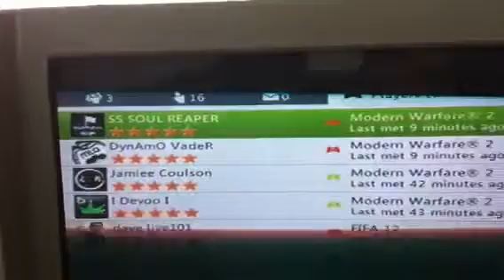Just simple and easy